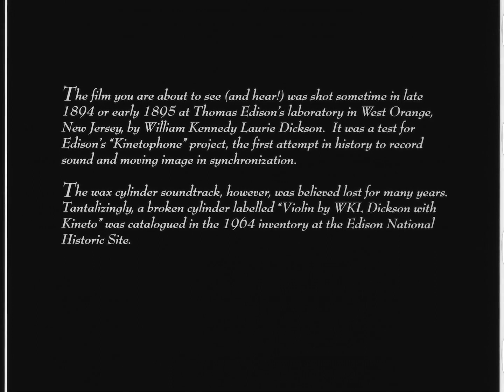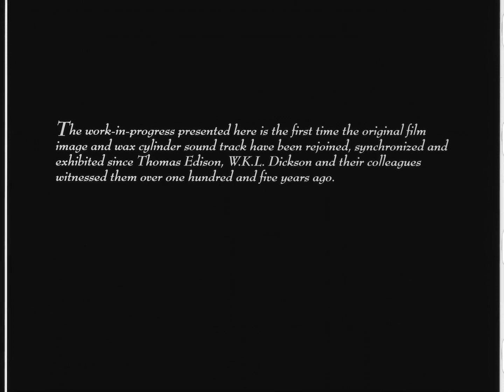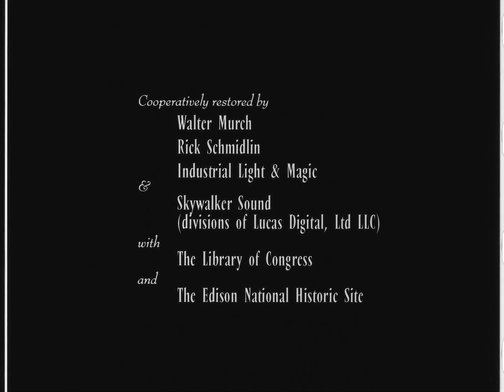Dancing Men In The Black Maria, Dickson Experimental Sound Film (1895 Original Black & White Film)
Step into the realm of early sound experimentation with this fascinating black and white film from 1895! Originally created for Edison's kinetophone—an innovative blend of the kinetoscope and phonograph—this experimental piece features two men dancing to the accompaniment of a violinist. While this copy remains silent, it offers a rare glimpse into W.K.L. Dickson's pioneering sound-synchronization experiments. Don't miss this intriguing piece of cinematic history!

Source :
D'Almaine, C., Heise, W., Thomas A. Edison, I., Dunston & Edison Collection. (1895) Dickson Experimental Sound Film. Dickson, W. K. -., prod [Video] Retrieved from the Library of Congress,